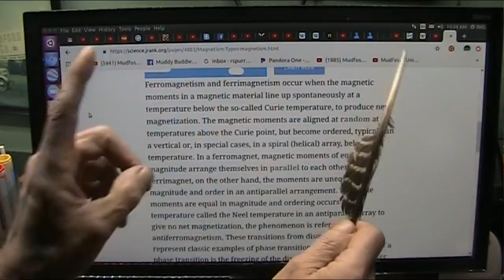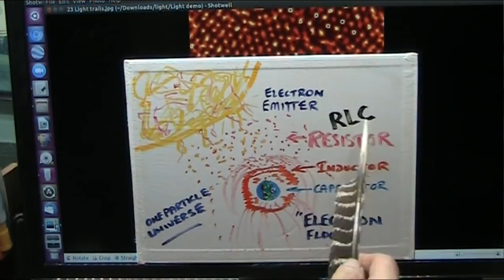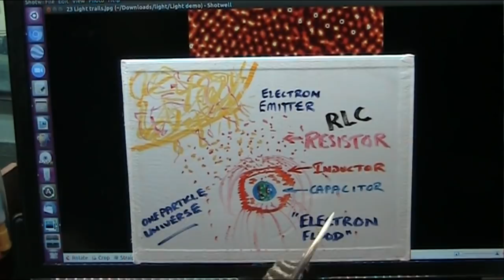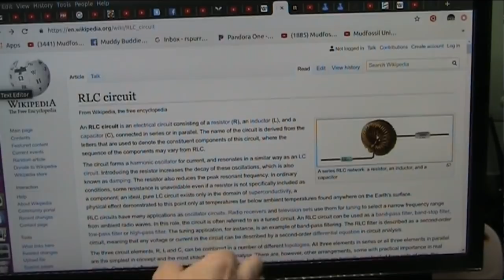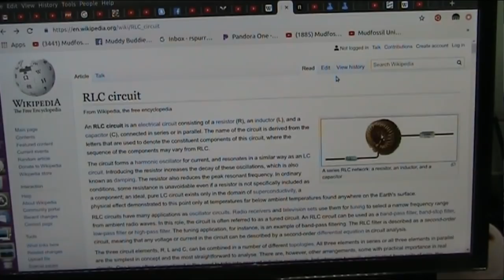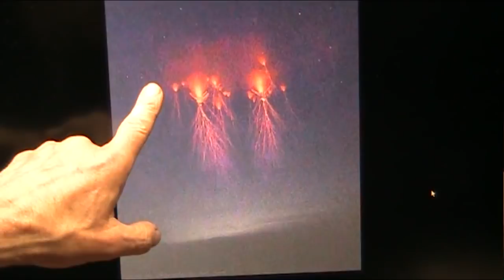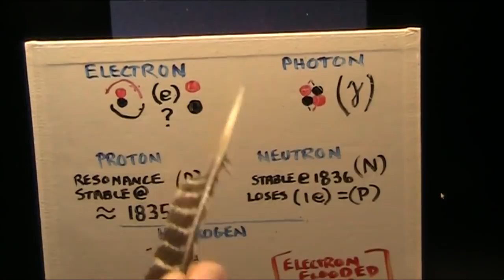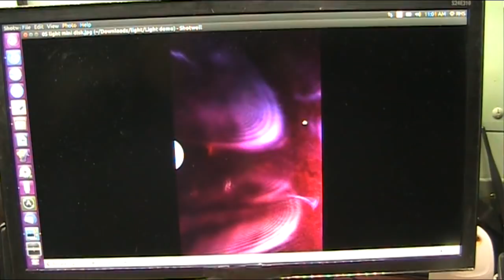Could the Pole Flip Soon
The Poles are being PUSHED by our scrubbing into the oncoming electrons and particles from the Sun and every luminous body. it is a SOUP and it appears to be getting more dense...so the poles push harder. I think it is demonstrated quite well and global warming is from this also not CO2.